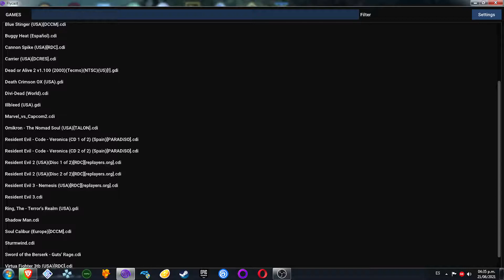Resident Evil 2 versión dreamcast con flycast Parte 7 (Claire, Gameplay No Comentado)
Gameplay de la versión de Resident Evil 2 que salió para la dreamcast con el emulador Flycast que es un emulador multiplataforma de Sega Dreamcast, Naomi y Atomiswave derivado del proyecto Reicast. Cuya finalidad es permitir por medio del emulador jugar los juegos de la consola en el PC o móvil. Y pues haber como me va ... será un poco incomodo jugar con teclado pero no hay de otra por el momento.

Juego: Resident Evil 2
Sistema: Dreamcast.
Año: 1998.
Emulador: Flycast
16 GB RAM Kingston 1866 Mhz